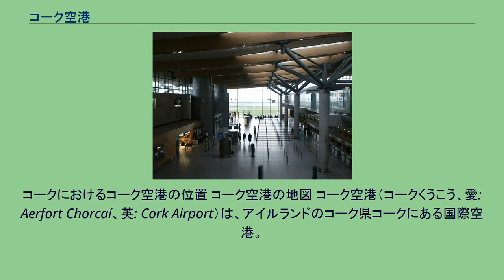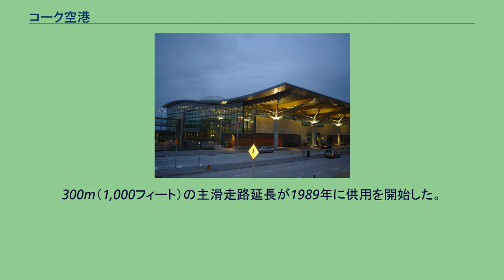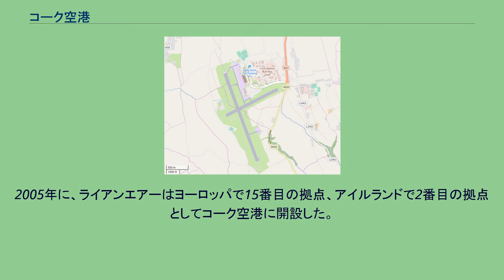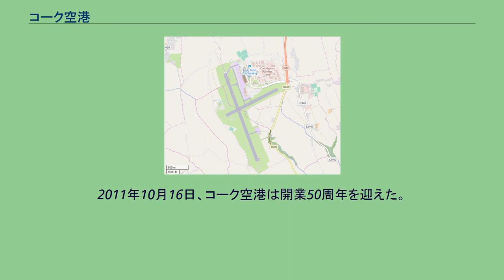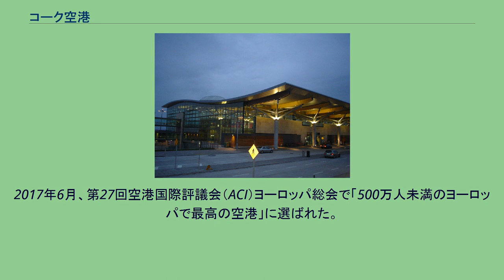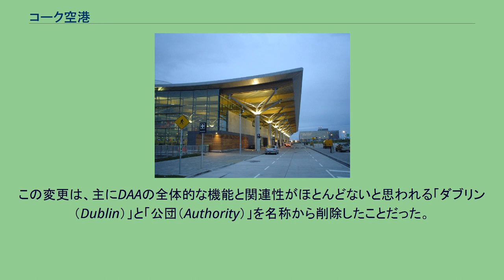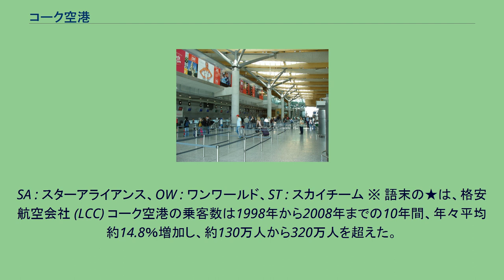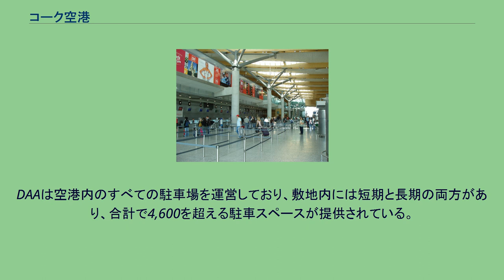コーク空港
コークにおけるコーク空港の位置 コーク空港の地図 コーク空港（コークくうこう、愛: Aerfort Chorcaí、英: Cork Airport）は、アイルランドのコーク県コークにある国際空港。
空港コードはORK。
コーク空港は、ダブリン空港に次いで国内で2番目に利用者数の多い空港で、アイルランド島内ではダブリン空港、ベルファスト国際空港に次いで3番目に利用者数の多い空港である。
ファーマーズ・クロスとして知られる地域のコーク市内中心部から南へ6.5kmに位置している。
2018年、コーク空港は2,392,821人の旅客数を記録し、年間で3.7％増加した。
エアリンガスとライアンエアーの拠点空港のひとつである。
標高153m（502フィート）のコーク空港は、霧が発生しやすく、雲底が低い場合がある。
計器着陸装置がカテゴリーIIに引き上げられ、主滑走路の305m（1,001フィート）の延長と合わせて、迂回の数が大幅に削減された。
しかし、厳しい悪天候時には、延長やシャノン空港、ダブリン空港、ケリー空港などへ迂回する可能性がある。
同様に、これらの空港からの迂回路が時折コークに着陸する。
主滑走路の長さがそれほど長くないため、ワイドボディ機は不定期にコーク空港を訪れる。
例を挙げると、マンスター・ラグビーチームなどのスポーツイベントへのチャーター便などが発着する。
1957年にアイルランド政府はコークの空港建設に同意した。
様々な敷地を検討した後、空港をバリーガルバンに建設することが合意された。
1959年に推定100万ポンドの費用で空港建設を入札者が招待された。
エアリンガスとカンブリア航空による開港4日前の飛行を実証した後、空港は1961年10月16日に正式に開港した。
ヴィンセント・ファニングが最初のマネージャーだった。
初年度の空港での乗客数は10,172人で、2007年の1日あたりの平均乗客数に近かった。
1964年3月29日、最初のジェット機である英国海外航空のデ・ハビランド DH.106 コメットがコーク空港に着陸した。
1969年までに、エアリンガスはロンドン（ヒースロー）、マンチェスター、ブリストルに向けて運航していた。
1975年、当時の空港当局であったエアリアンタは、ターミナル施設の改善を目的とした旅客ターミナルの調査を行った。
この調査結果により、今後の2年間で出発ロビー、到着ロビー、オフィスビル、インフォメーションデスク、オフィス、ラウンジが設置された。
新たな拡張と施設は1978年にオープンした。
1980年代は、主エプロンの延長から始まった。
ロンドン（ガトウィック）への路線が始まり、エアリンガス・コミューターがダブリン空港への国内線を開始した。
エアリアンタは、1985年に大幅な成長を遂げた後、大規模な拡張開発計画を実施することを目的とし、ターミナル施設の調査を行った。
1987年6月8日にライアンエアーはコーク空港に就航し、翌年にはターミナル拡張開発計画の第1段階が完了した。
300m（1,000フィート）の主滑走路延長が1989年に供用を開始した。
1990年代は、1991年にターミナル拡張の第2段階が完了し、1992年に第3段階が完了し、1994年に計画が完了したことから始まった。
グレート・サウザン・ホテルは2001年に空港の敷地内に開業し、推定1億4000万ユーロの費用で、新たなターミナルビルと付随的な設備投資工事の計画が立てられた。
また、2001年末に向けて、新たに設立されたアイルランドのコミューター航空会社のエアアランがコークを2番目の拠点とし、路線を開設した。
ターミナルの建設に伴って、非分離道路から分離道路に増設され、短期的な立体駐車場が建設された。
ボーディング・ブリッジは元のターミナル設計に含まれていたが、コーク空港を使用する格安航空会社の代表がボーディング・ブリッジを望まないこと、使用しないこと、料金を支払わないことを明らかにしたため、1つしか造られなかった。
この状況では、空港公団のDAAは施設の建設中にターミナルデザインからボーディング・ブリッジを取り外した。
2005年に、ライアンエアーはヨーロッパで15番目の拠点、アイルランドで2番目の拠点としてコーク空港に開設した。
翌年、新しいターミナルは2006年8月15日に開港した。
ヘルムース・オバタ・カッサバウムおよびジェイコブス・エンジニアリング・グループによって設計されたターミナルは、21世紀のアイルランドで最初...